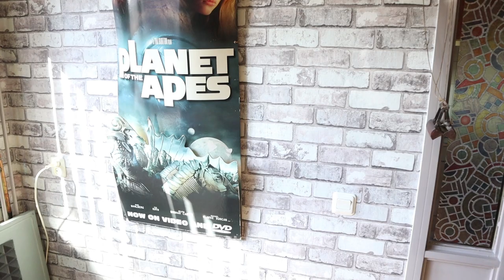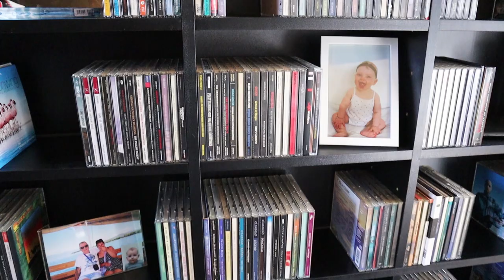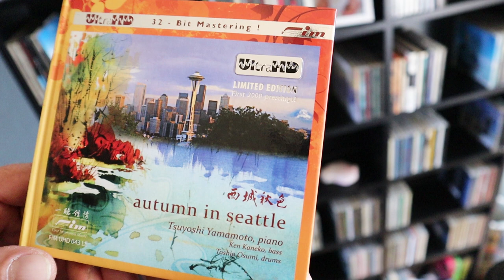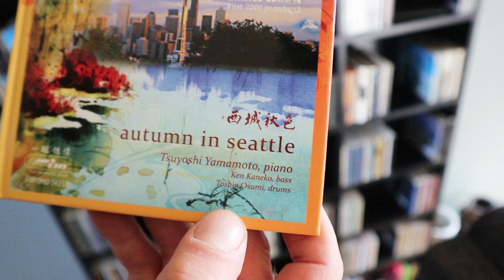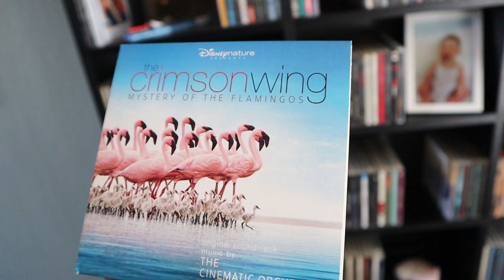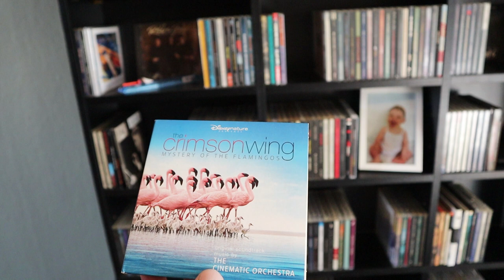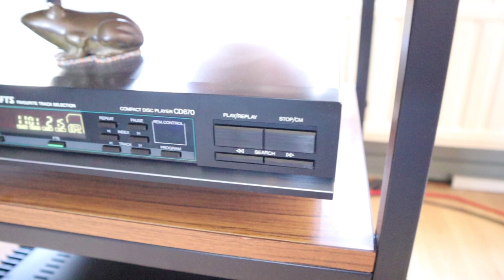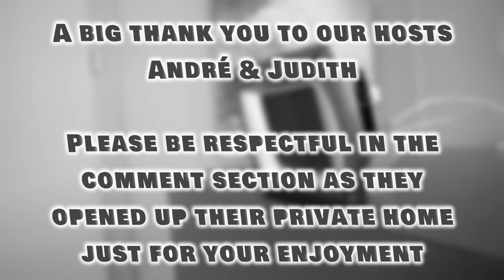AUDIOPHILE ROOM-TOUR 06 / BIG LOUDSPEAKERS, small room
In this series I show you the audio systems of my subscribers.
Please enjoy the video and be respectful to the subscriber who is kind enough to show us his home system.